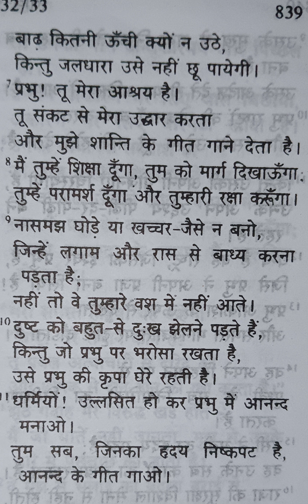स्तोत्र ग्रन्थ -32 |bible verse | bible study |bible reading